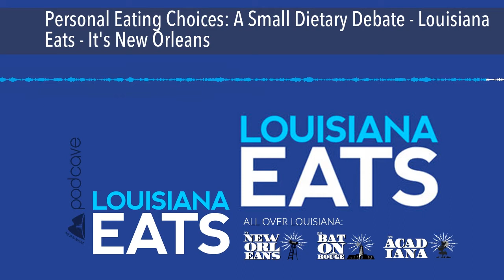Personal Eating Choices: A Small Dietary Debate - Louisiana Eats - It's New Orleans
With so much dissenting information over dietary choices, it s tough to know which regime is right for you. We re not choosing sides, but in the next hour we ll speak with experts who know where they firmly stand. Nina Teicholz spent nine years researching The Big Fat Surprise, which advocates a diet of meat, cheese, dairy, and eggs. Not your style Stick around for Wynnie Stein s reflections on The Moosewood Collective, an innovative restaurant built on 60 s idealism. We ll also visit Veggie Fest in New Orleans, screen The 100 Foot Journey, and confront stress eating with nutritionist Molly Kimball. Paulding and Co. s Spicy Cheesy Kale Chips Makes about 12 oz. of chips 2 1 2 cups of raw cashews 1 large Holland type red bell pepper 2 3 red Fresno peppers 1 2 tsp lemon juice to taste 2 tsp mineralized sea salt 2 Tbs. nutritional yeast 3 bunches curly kale Be sure to purchase ultra fresh organic vegetables for this. Soak the cashews in water for 3 4 hours. Combine with the stemmed and seeded peppers, lemon, salt and yeast in a blender. Puree. Taste the mixture, and if it needs it, add more salt or lemon. Strip the stems from the kale leaves you can do this easily by holding the end of the stem in one hand, and firmly running the other hand up the sides of it, dislodging the leaf. The tough part of the stem will come off, leaving the tenderer part intact. In a large bowl, combine the Kale with the blended mixture, using your hands evenly as possible distribute the mixture. Lay the leaves onto dehydrator racks, crowding them but not stacking them. Dehydrate at 105 F for 12 16 hours, until very crisp. Store in sealed zip bags. If you don't dry them enough, they will soften in the bag. If you don't have a dehydrator they can be laid out on a rack or over a pan in the oven with the temperature set as low as possible. The time to dehydrate will be greatly reduced, probably to about an hour or even less. The chips will be a tasty snack